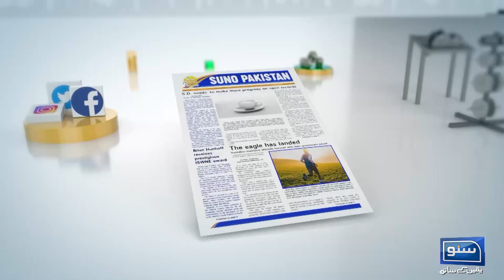Young Singer who Created a buzz on Social Media with his Melodious Voice | Suno Pakisan EP 389